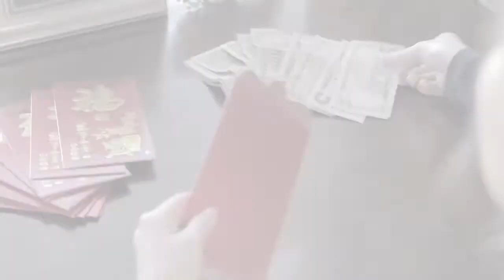TVC UNO NEWYEAR 19JAN MAIL